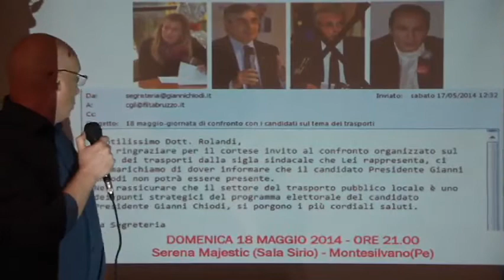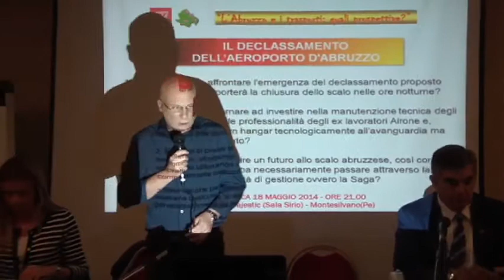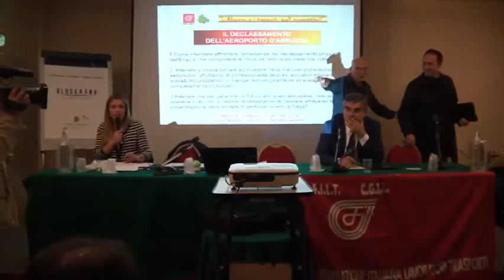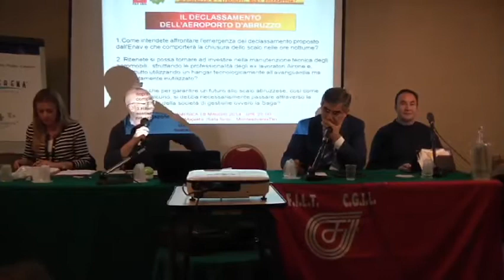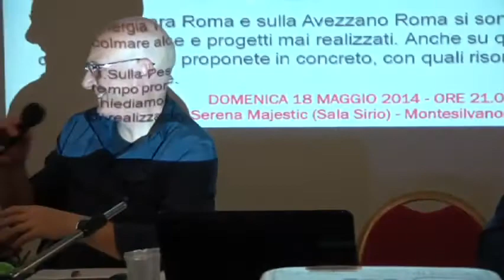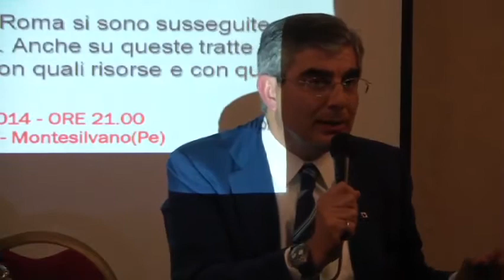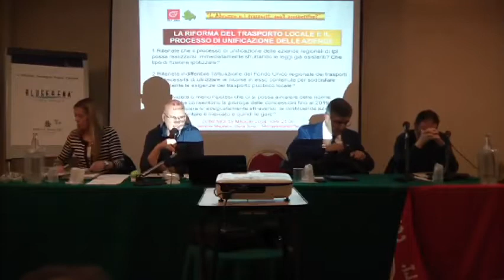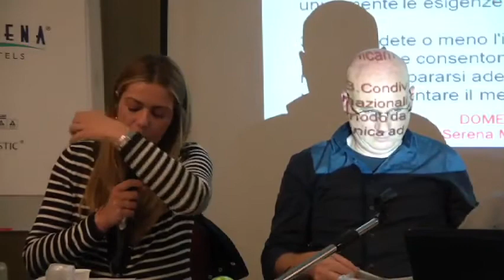1) Dibattito candidati Presidenza Regione Abruzzo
Luciano D'Alfonso, Sara Marcozzi e Maurizio Acerbo rispondono alle domande della CGIL Trasporti Abruzzo presso la sala Sirio dell'Hotel Serena Majestic di Montesilvano, domenica 18 maggio 2014 alle ore 21.
Prima parte